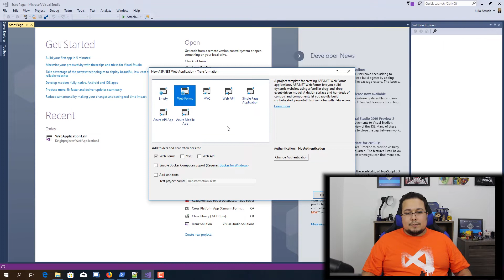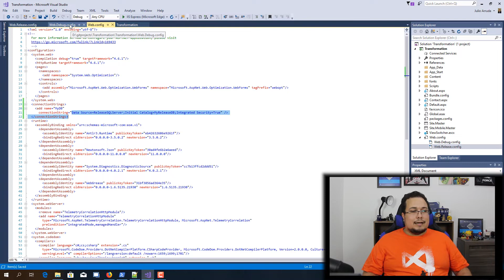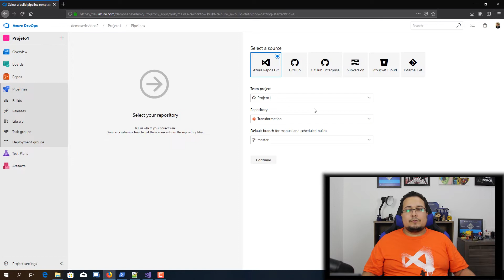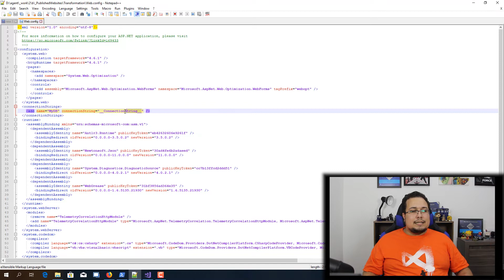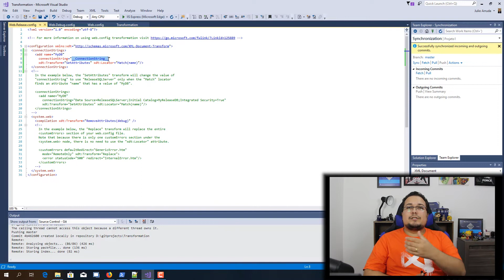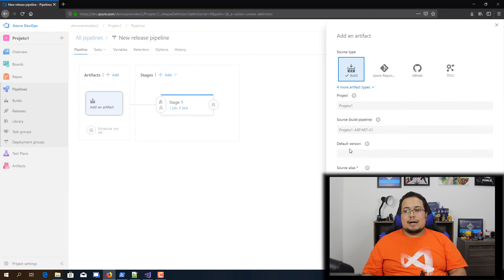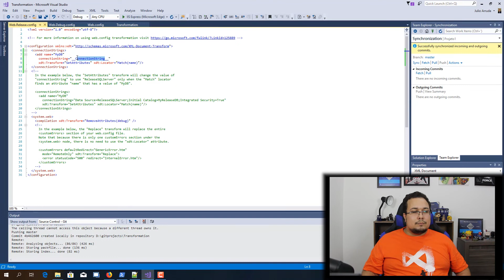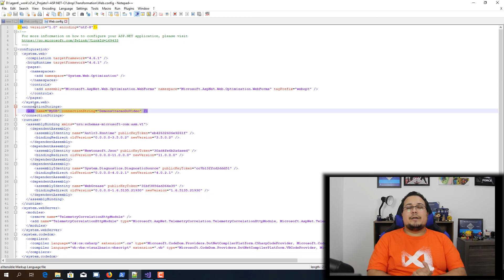Transformando seu Web.config durante a publicação | Azure Pipelines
Já precisou realizar alterações em seu web.config de acordo com cada ambiente onde sua aplicação é implantada? Venha saber como utilizar o XDT Transformation e o Azure Pipelines para apoiar você nesse processo.

Vamos conversar mais sobre DevOps?
Participe do meu Grupo no Telegram

Quer apoiar o Crescimento do Canal?